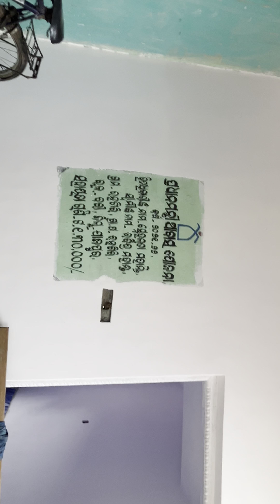barsha baby odia youtub vlogs #🙏👨‍👩‍👧👨‍👩‍👧👨‍👩‍👧👨‍👩‍👧🙏